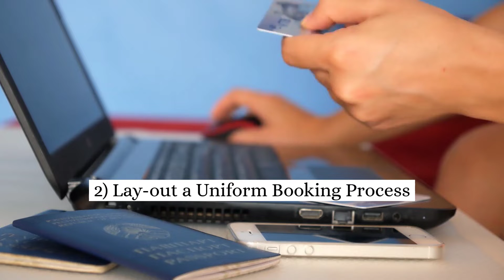How To Draft A Corporate Travel Policy That Fits Your Business?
A travel policy is a set of guidelines that define how employees of a company should make businesstravel bookings, get them approved by the management, and file all travel-related expenses after returning from their business trips. Your travel policy lays the foundation for your company’s entire travel management process. If you have employees traveling for work, you must build a travel policy that strikes a balance between business goals and yet enables procedures to keep employees safe. Watch this video to learn about the best practices to draft a clear and comprehensive travel policy for your organization.

ITILITE is the world’s only truly integrated travel and expense management platform empowering travel and related expenses for hundreds of enterprises and leading startups globally. To simplify travel and expense management in your organization, visit: